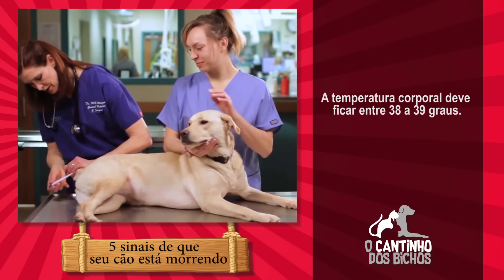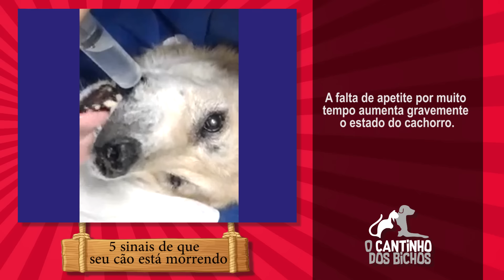5 Sinais de que seu cão pode estar morrendo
Veja nesse video se seu cachorro pode estar correndo risco de morrer.